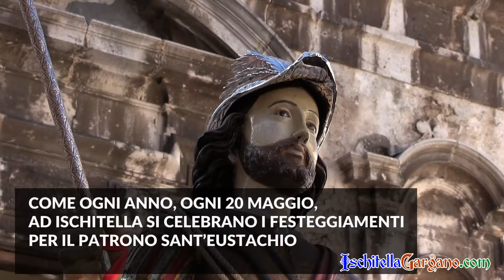Sant’Eustachio Protettore di Ischitella, festa di fede e di amore - Processione del 20/05/2019 (FG)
Questo mese di Maggio inaspettatamente marzaiolo ha dato scampo alla giornata del 20 maggio, dedicata ai festeggiamenti in onore di Sant’Eustachio Martire, Patrono di Ischitella. Leggi l'articolo